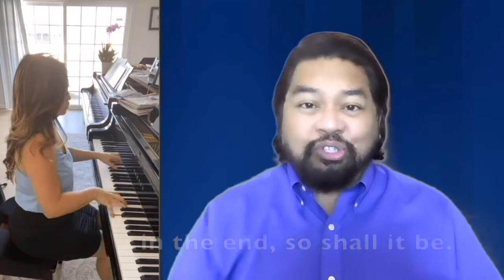All Things New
Lyrics by Susan Benthall Boersma

Anthem for 11/1/2020 Service of Leisure World Community Church of Seal Beach, CA.

Performers: Hannah Yi Bensie, Renee Rulon Cortez, Lisa Margaroli, Dave Albulario, and Zoran Duke Rausavljevich (editor).